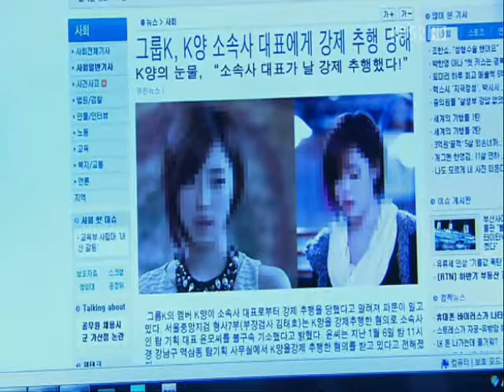Goodbye My Princess | Baek Hee & Hye Mi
► Song : GoodBye My Princess By Monday Kiz
► Ship : Go Hye Mi & Yoon Baek Hee
► Fandom : Dream High